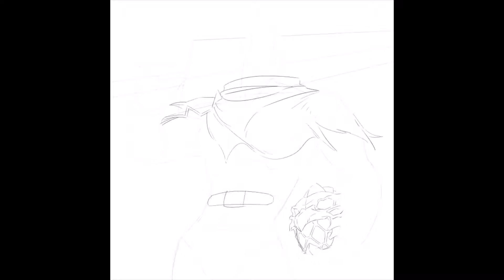Striga of Styria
Castlevania season 4 was awesome, it wrapped the series exquisitely, there are tons of moments that just had my jaw to the floor, and as for a action/battle connoisseur like me, if you've seen s4, you know why i chose Striga for the first one. I had to resist with all my might not to draw another dynamic pose, i wanted to try a more stationary one, but capture her awesomeness. That said, they really went out in a bang, well done to the team behind the series, job fuckn well done~